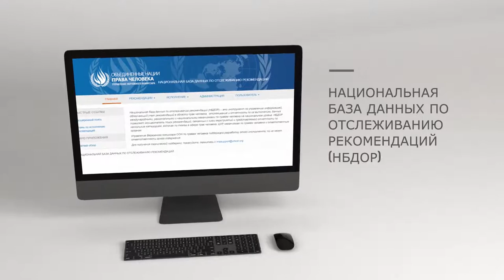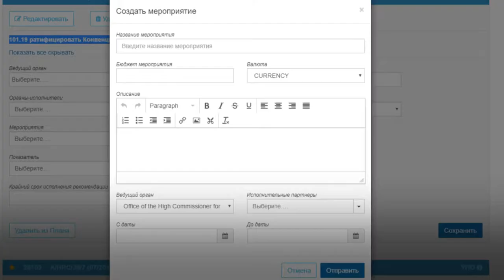Национальная база данных по отслеживанию рекомендаций ( Russian )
Национальная база данных по отслеживанию рекомендаций
Государства могут воспользоваться Национальной базой данных по отслеживанию рекомендаций (НБДОР). База данных предназначена для индивидуальной настройки и использования государствами для отслеживания выполнения ими рекомендаций. Посмотрите этот видеоролик с описанием данного инструмента.